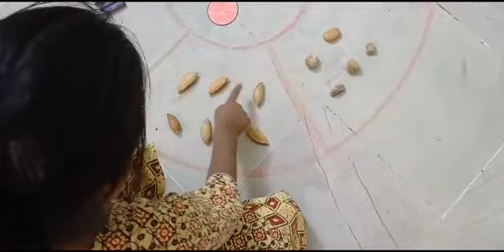Jan -Prenumeracy - LKG- Number -5 Method-4 జనవరి 2) 5 అంకె పరిచయం - విధానం-4